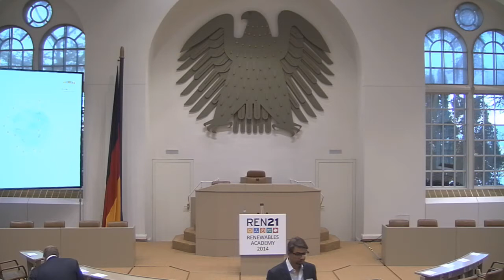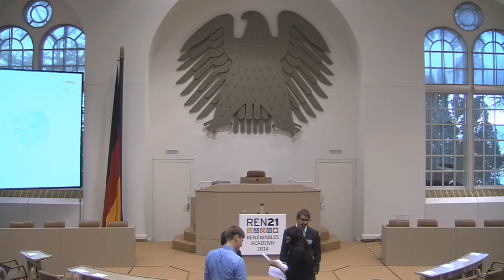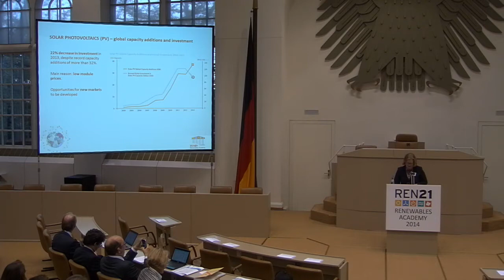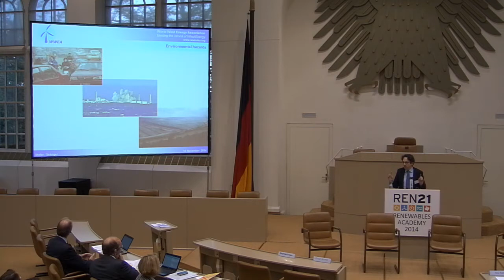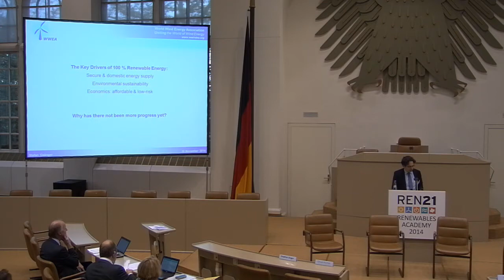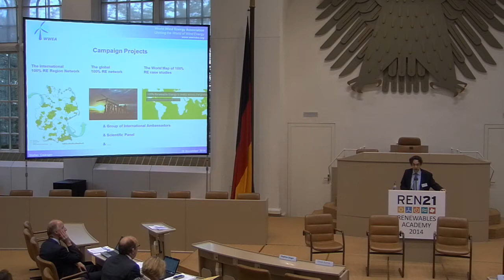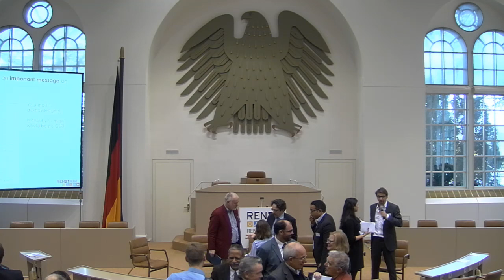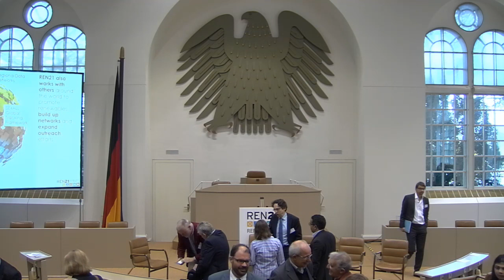REN21 Renewables Academy 2014 100% Renewables: How to make it happen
100% Renewables Energy: How to make it happen?

Monday, 10 November 2014 / 10:30-12:30

Several studies and initiatives over the years have suggested the possibility and necessity of running regions, countries, if not the entire world on 100% renewable energy. According to advocates and scientists, the transition to 100% renewable energy is essential to ensuring the planetary habitability for current and future generations as we know it, while also being flexible and feasible enough to be technically implemented quickly. Gradually this vision is also shared by policy makers with some local and national governments (e.g. Denmark, Fukushima Prefecture, Scotland, and Cape Verde) setting 100% renewables targets. In some regions and cities, in Germany, Austria as well as in island states around the world, the 100% renewables dream has even already become a reality. However, 100% renewables advocates are facing with hefty opposition. Scenarios have been criticised for their “boosterism” as well as unrealistic assumptions regarding technical, spatial and financial feasibility.

During this session participants will:

- Critically debate whether a 100% renewables future is truly feasible and if yes, how.

- Consider the implications of the debate on future activities of the renewable energy community

Key-note speaker:
Stefan Gsänger, Go 100 % Renewables Campaign

Moderator:
Stefan Schurig, World Future Council

Panelists:
Stephan Singer, WWF
Abraão Lopes, Cape Verde
Emani Kumar, ICLEI